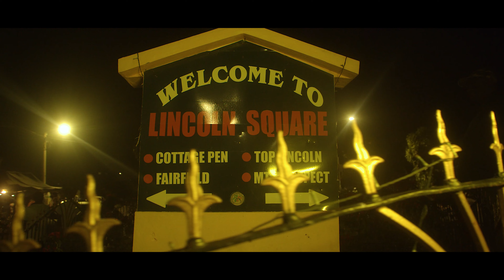Subzero MP - Creep Show (Official Music Video)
Subzero MP presents: Creep Show (Official Music Video)
Produced by: 9villion Productions / Pioneers Only

Stream Creep Show:

Follow Subzero MP:
Fan Page : @s_only/
Audiomack: @subzero-mp